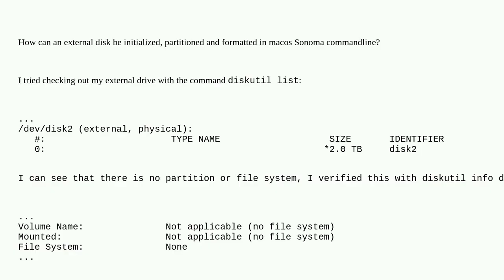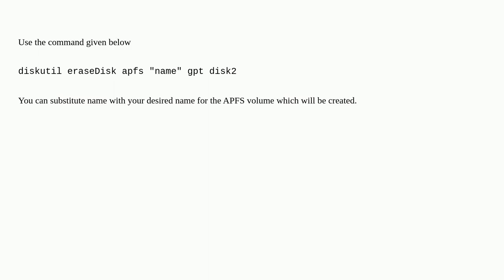Apple: How to initialize and format external SSD in commandline?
How to initialize and format external SSD in commandline?

A special thanks goes out to the community

  partition macos diskutil